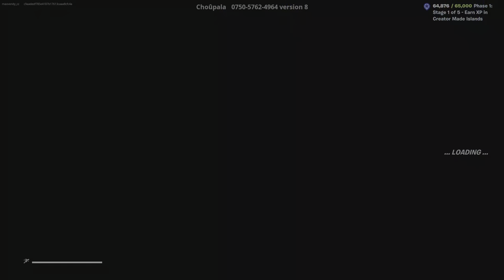the forest 2 horror | Fortnite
I just tried until I died :D